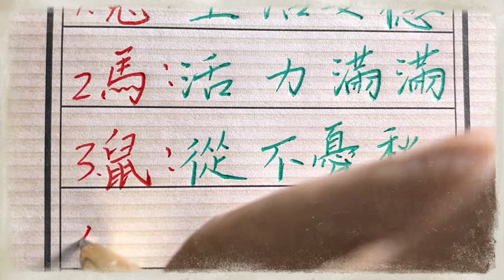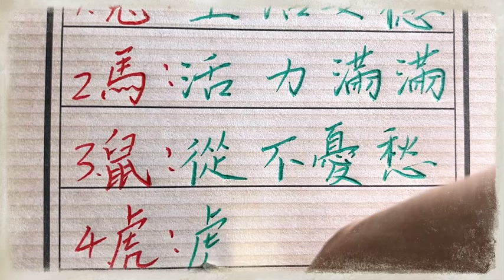身体好晚年不会做轮椅的生肖！